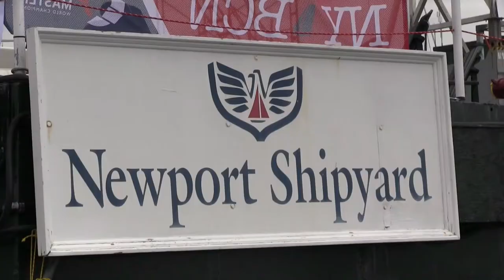La flotte des Imoca 60 prête pour le prologue entre Newport et New York (French)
La flotte des Imoca 60 est  prête pour le prologue de l'Ocean Masters New York to Barcelona Race entre Newport et New York.

La course à la voile Imoca Ocean masters New York to Barcelona Race fait partie du championnat du monde Ocean Masters. Les cinq concurrents prendront le départ le 1er juin de New York. ils sont attendus à Barcelone entre el 12 et le 15 juin 2014. Les cinq équipages sont composés de: Ryan Breymaier et Pepe Ribes  (Hugo Boss), Marc Guillemot et Morgan Lagravière (Safran), Anna Corbella et Gerard Marin (Gaes),  Guillermo Altadill et Jose Munoz (Neutrogena), Nandor Fa et  Marcell Goszleth (Spirit of Hungary)